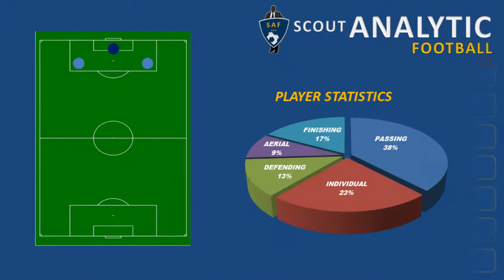HAMZA HANNOURI PART 1 / 2018 - 2019 (FORWARD / AILIER - DHJ / MOROCCO)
HAMZA HANNOURI
Date of birth : 1998
Position : Forward
Nation : Morocco